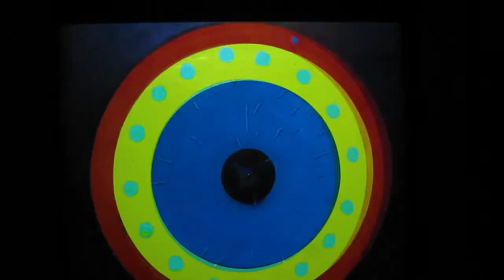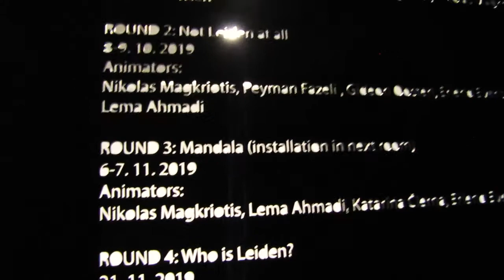Stop-Motion Playground Installation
This video is just documentation of my installation from the endexam show in december, to see the actual videos here are links:

Since the videos had a tableaux feel i decided to exhibit them as moving paintings. The mandala i screenmapped on the surface of the actual mandala itself which was animated on, suspended by chains in the centre of the space, like a ghost. The surreal Leiden-trilogy i projected on a big black canvas to give the feeling of a painting, like Brueghel or something. The canvas texture added a dimension to the footage and the black of the canvas made the black of the video endlessly dark giving great depth. It looked great in person, which is hard to see by this poor video, at least it gives a vague idea. Theres no soundtrack so put your own